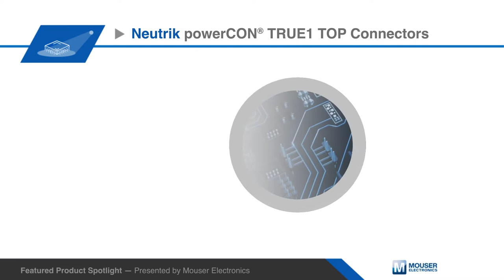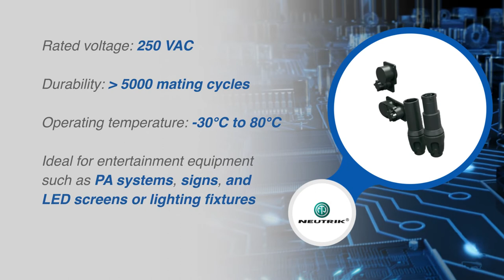NEUTRIK USA powerCON® TRUE1 TOP Connector | Featured Product Spotlight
Neutrik True Outdoor Protection powerCON® TRUE1 TOP Connectors are specially designed for demanding outdoor applications.